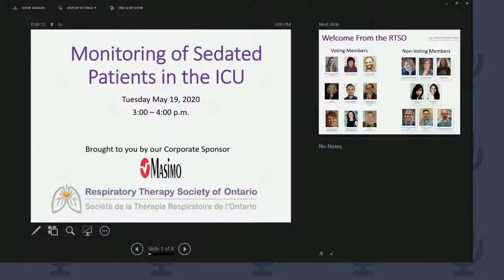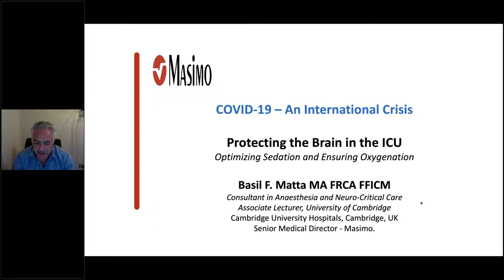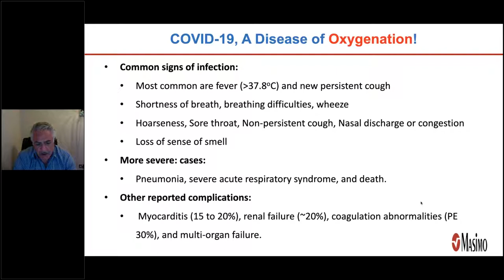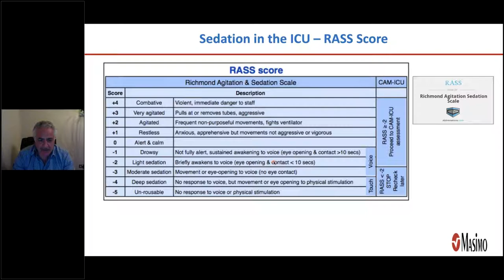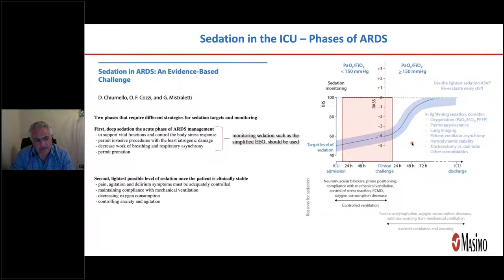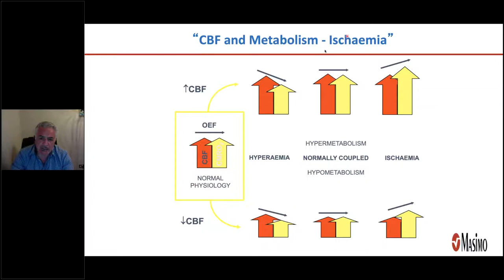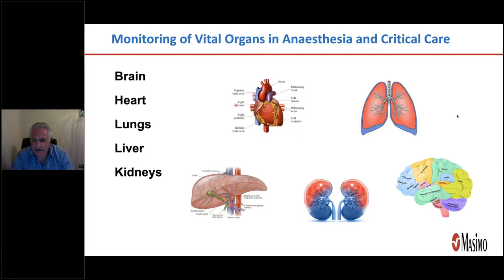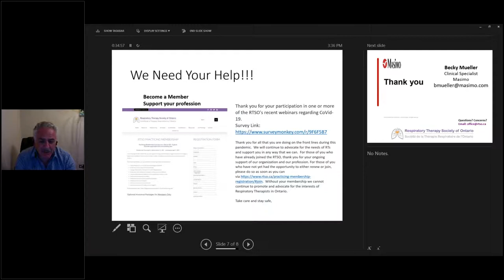Protecting the Brain in the ICU –Masil F. Matta MA FRCA FFICM (Masimo) -Webinars by RTSO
Monitoring of Sedated Patients in the ICU.
Another webinar by Respiratory Therapy Society of Ontario (RTSO).
Recorded live on Tuesday, May 19, 2020, 3-4 pm (Toronto).
This webinar is titled: Protecting the Brain in the ICU –Optimizing Sedation and Ensuring Oxygenation.
Presented by Masil F. Matta MA FRCA FFICM
Consultant in Anaesthesia and Neuro-Critical Care  Associate Lecturer, University of Cambridge
Cambridge University Hospitals, Cambridge, UK.
Senior Medical Director –Masimo